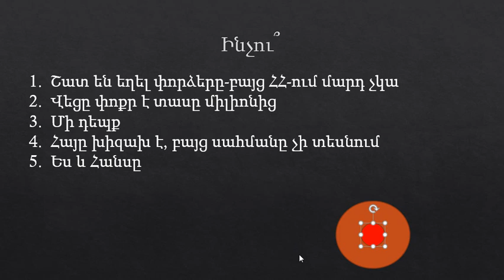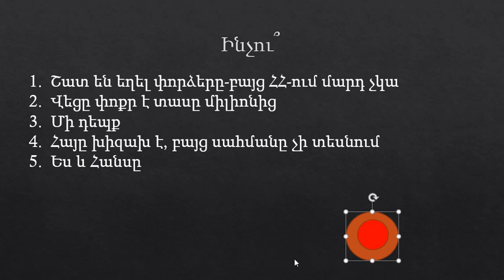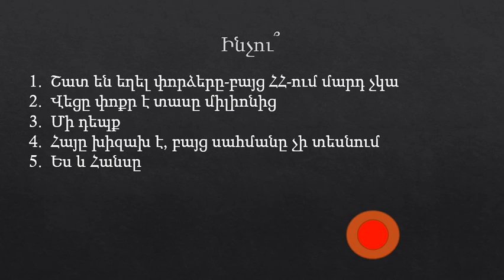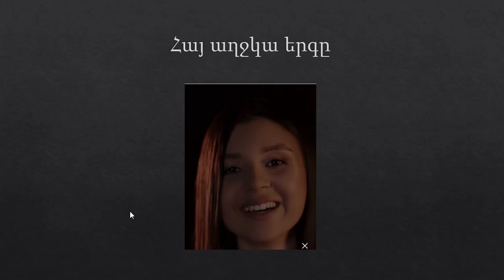Ճանաարհ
Հայ ԱԶԳ: Քոռ Լենդրուշը ՀՀ կործանում է, ոտքի իմ Արարիչ ԱԶԳ